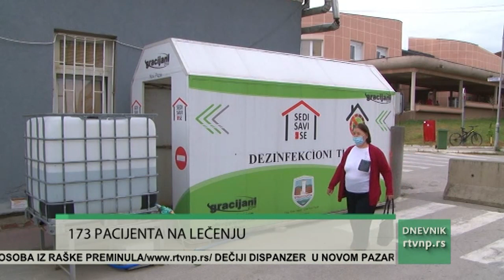COVID STATISTIKA 3.09.2021.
U Srbiji su u protekla 24 sata potvrđena 3.623 nova slučaja korona virusa, od 16.190 testiranih uzoraka. Od posledica ove infekcije preminulo je još 17 pacijenata. U protekla 24 sata u Novom Pazaru hospitalizovano je 35 pacijenata. U covid odeljenjima Opšte bolnice Novi Pazar na lečenju su 173 osobe. Jedan pacijent iz Raške je prieminuo. Na respiratoru je šest pacijenata, kiseoničku potporu koristi njih četvoro. Kovid ambulanti javilo se 306 osoba, od kojih 161 prvi put zbog simpotoma korona virusa. Uzorkovano je 137 brzih antigenskih testova iz brisa nosa od kojih je 57 je bilo pozitivno.